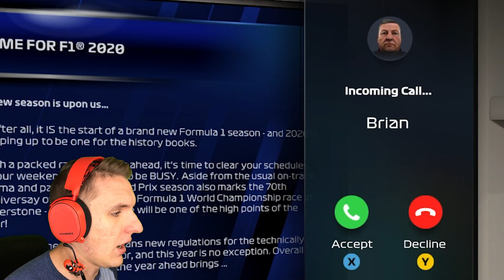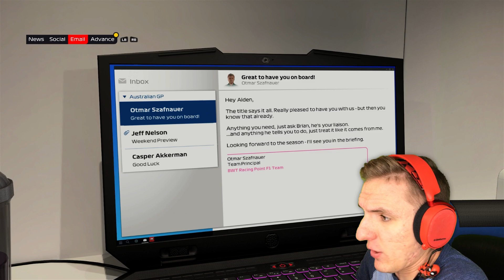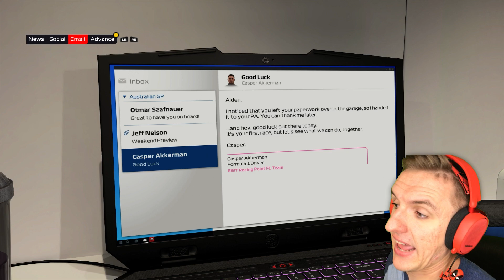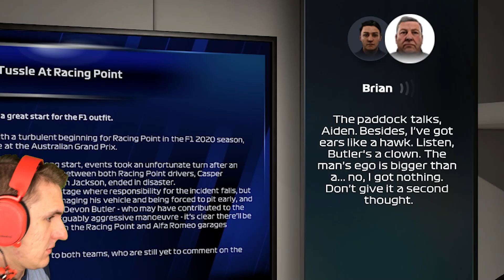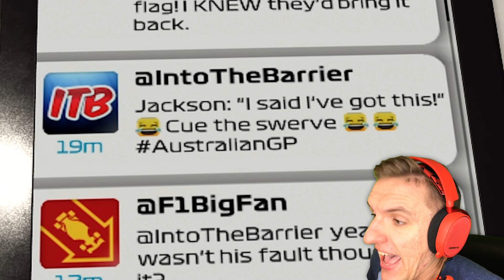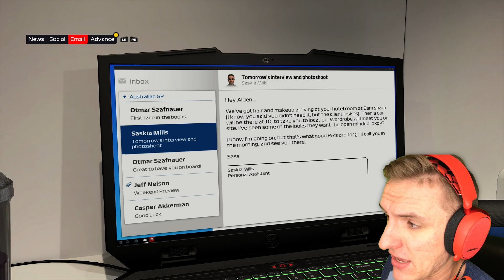THE SAGA BEGINS | F1 2021 Braking Point | Chapter 1